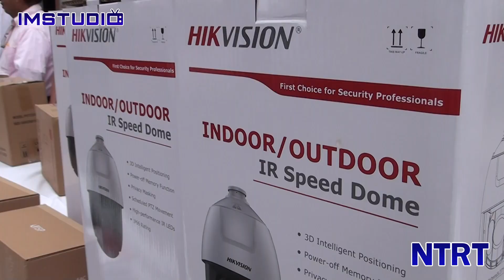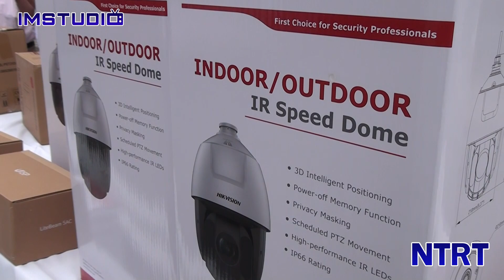Entrevista Mario Castro Seguridad Púbica